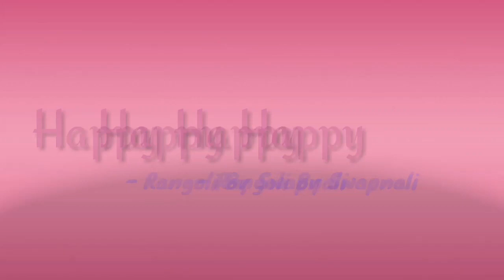15 ऑगस्ट की शुभ अवसर पर बनाये बहुत ही सुंदर आसन रंगोली डिजाइन